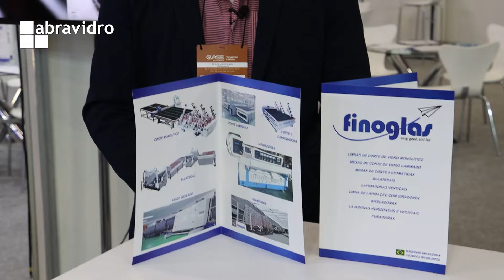Glass South America 2022 | Finoglas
Venha ver as soluções em maquinários da Finoglas divulgadas na Glass South America!